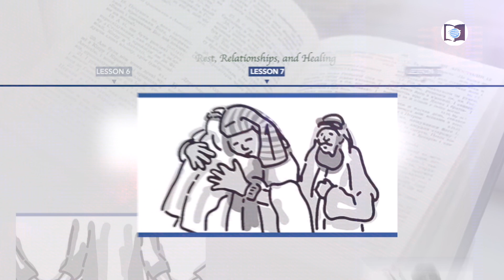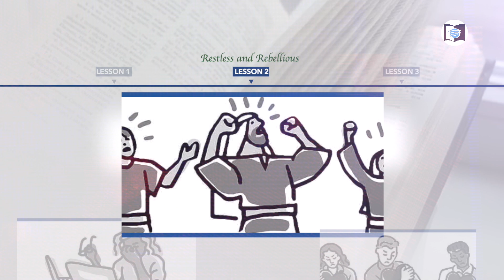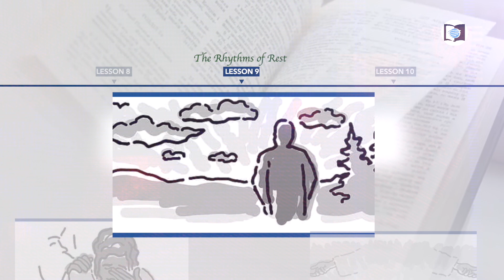English Sabbath School Lesson 4 || The Old Testament Hope